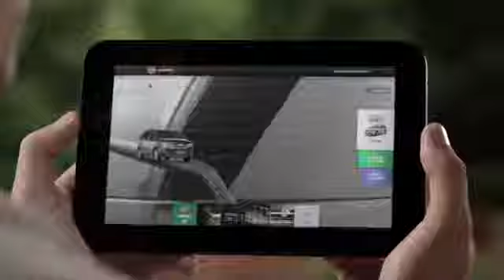El concesionario virtual de Fiat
Proximamente Fiat pondrá en marcha Fiat LiveStore una nueva manera de experimentar con los  vehiculos.